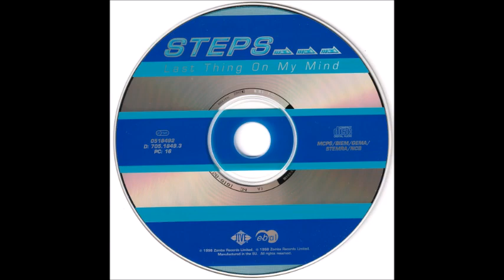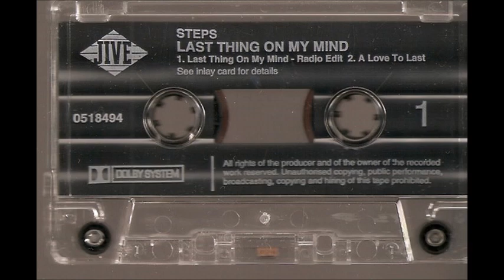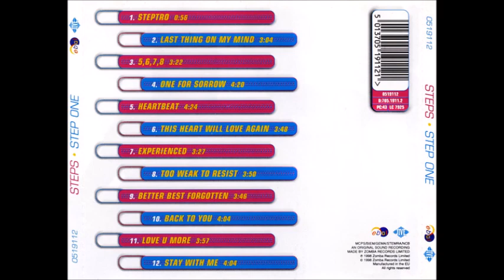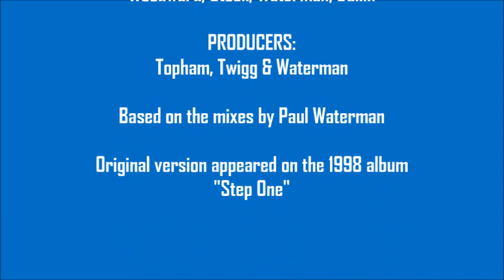youtube video #-Wayfovtd9Q